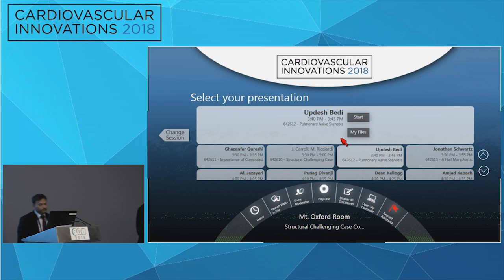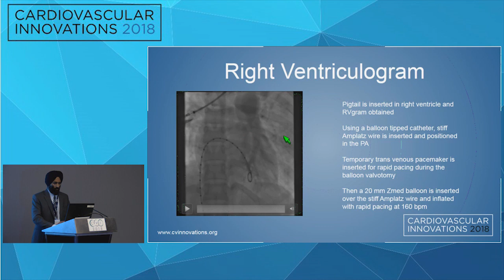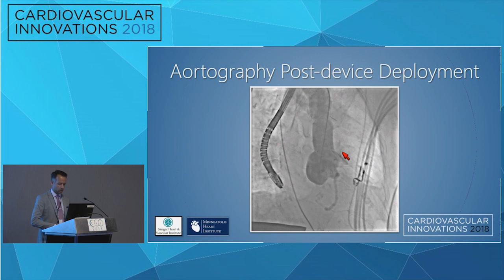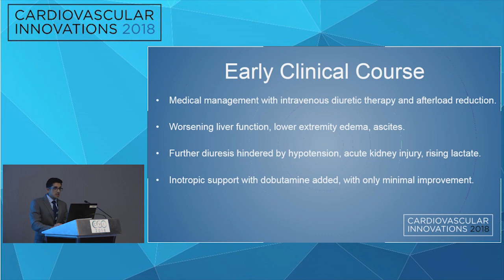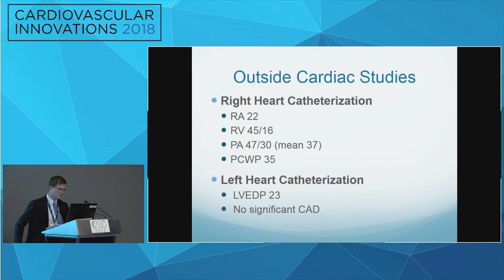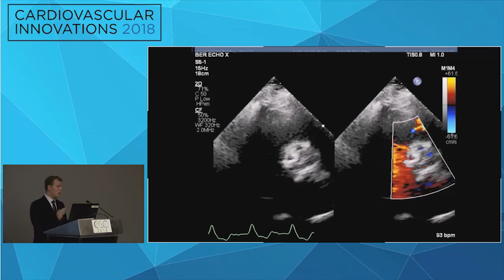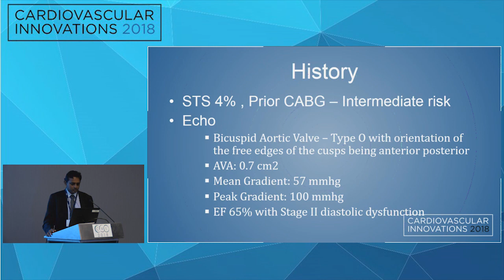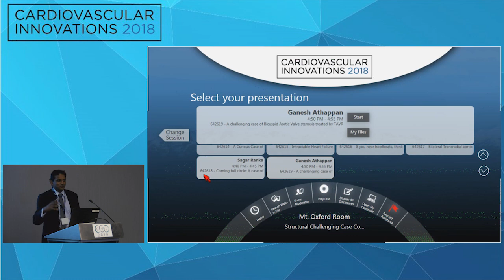CVI2018: Structural Challenging Case Competition: Semifinals 2 (Friday, July 27)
Moderators: Andrew Rassi, MD, Srinivas Iyengar, MD
Panelists: John Carroll, MD, Mark Ricciardi, MD

Importance of Computed Tomography Pre-Procedural Planning in the Customization of a High-risk Hybrid Double Valve Intervention Ghazanfar Qureshi, MD

Pulmonary Valve Stenosis
Updesh Singh Bedi, MD

A Hail Mary:Aortic Pseudoaneurysm Closure
Jonathan Schwartz, MD

A Curious Case of Hypotension Following Transcatheter Aortic Valve Replacement
Mohammad-Ali Jazayeri, MD

Intractable Heart Failure After Konno Repair: a Structural Problem with a Percutaneous Solution
Punag Divanji, MD

If you hear hoofbeats, think of horses … but remember deadly zebras
Dean L. Kellogg III, MD

Bilateral Transradial aortic Balloon Valvuloplasty for Severe Symptomatic Aortic Stenosis
Amjad Kabach, MD

Coming full circle: A case of replacing regurgitant valve with a stenotic one
Sagar Ranka, MD

A challenging case of Bicuspid Aortic Valve stenosis treated by TAVR
Ganesh Athappan, MD